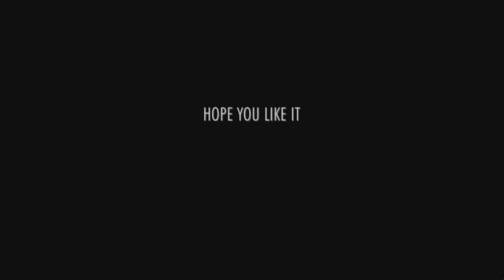Shinobi - Forbidden Love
My first MV ever! I've finally made it! *_* It's not a big thing, though... hope you like it! ^_^ To all of you, who may comment or rate my own made video: 1000 THANKS!!! Love ya! ^___^ Yumi.

Edit: Have you seen the Movie "Shinobi"? I freakly LOVE it!!! *_*